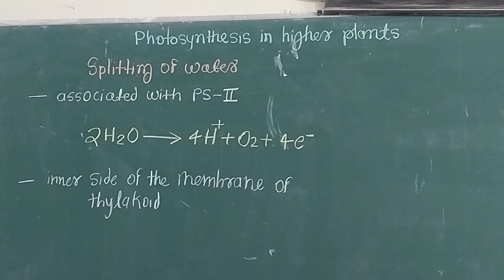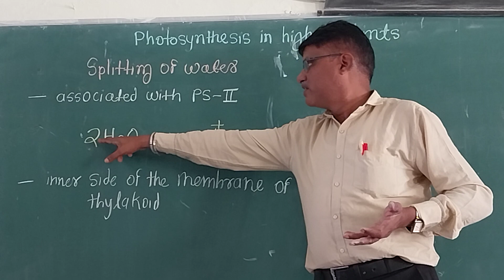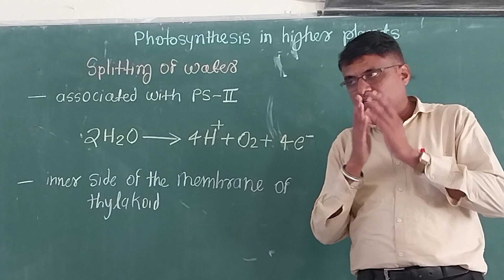Photosynthesis in higher plants 11 CBSE Biology Part-10